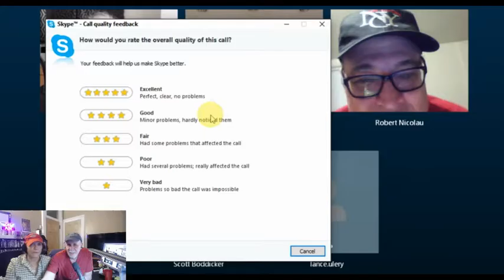Alex Bennett's Ramble 6/24/16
ATTENTION ROKU OWNERS: We now have a GABNET Roku Channel